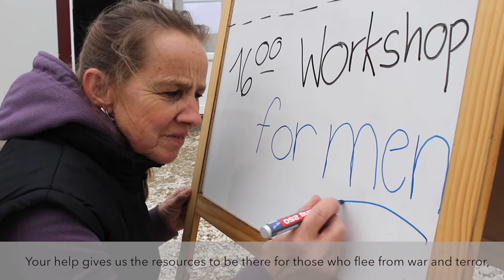Borderfree Association 2017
Ihre Spende ist unser Versprechen! Wie wir den Menschen auf der Flucht in diesem Jahr halfen, haben wir in einem Video festgehalten. Wir bedanken uns bei jedem einzelnen Spender und hoffen im 2018 genauso viel helfen zu können!

Herzlichen Dank für Ihre Spende!
CHF Konto - IBAN: CH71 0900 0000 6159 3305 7
EUR Konto - IBAN: CH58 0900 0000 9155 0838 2
BIC: POFICHBEXXX
borderfree association, Zentralstrasse 156, CH-8003 Zürich